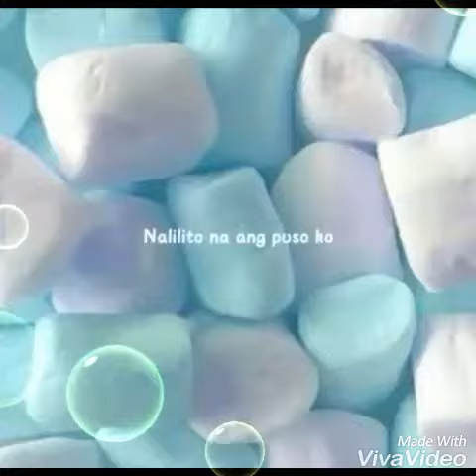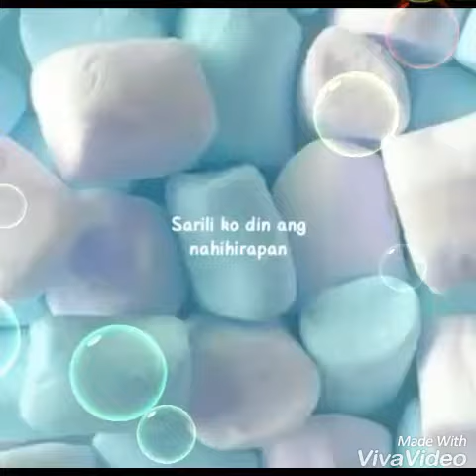Crush kita by (FG) - Original Song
original song by my family band. Just 1st verse and chorus. Enjoy 😍